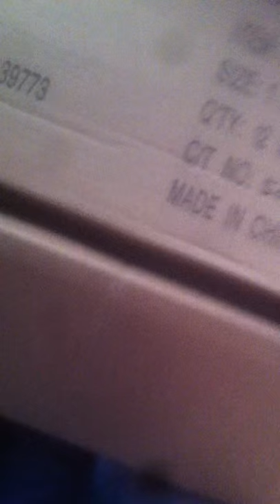Pcs Outdoors unboxing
My first video on this channel waset ready to make it but I orderd the stuff Tuesday came in on Thursday I orderd 2 dozen duke #1 coil springs 1 dozen duke 110 Body grip traps 1 dozen duke wire strechers and 2 luers go check them out